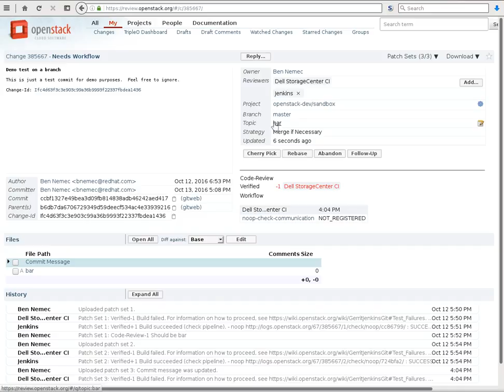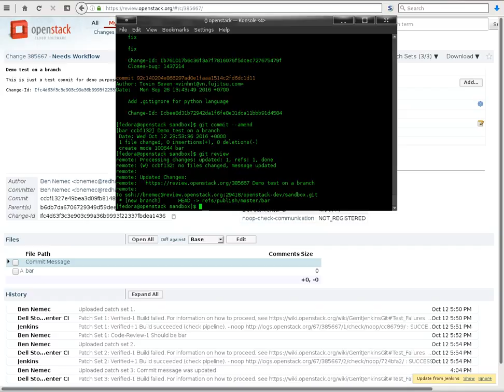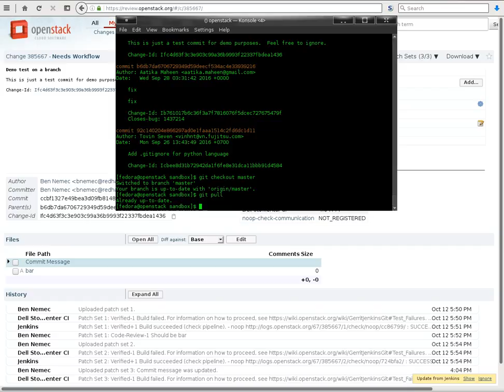Using Local Branches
A demonstration of how to use local branches when doing development in a Gerrit review environment.